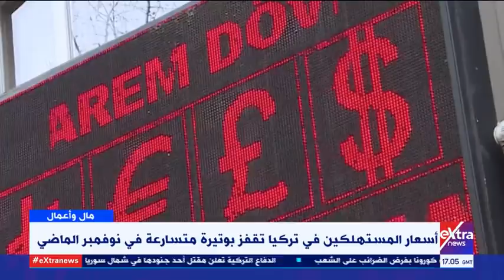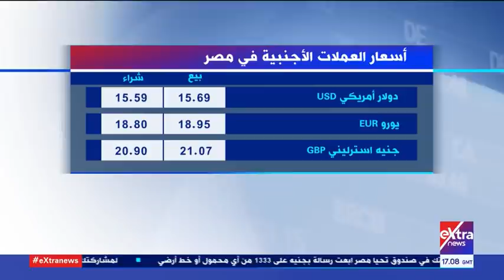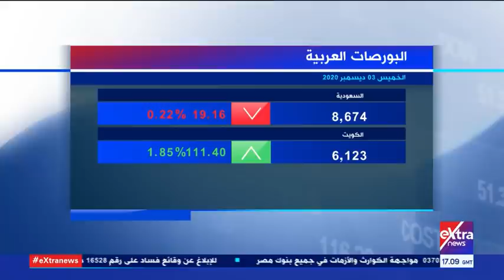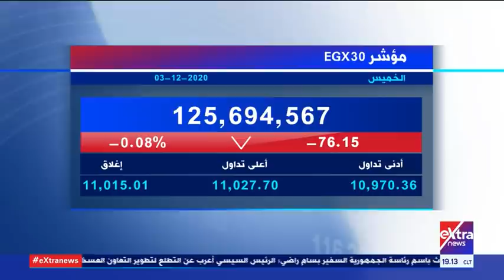مال وأعمال | تحليل لأداء البورصة المصرية ومتابعة لآخر مشروعات شركات الاتصالات (حلقة كاملة)